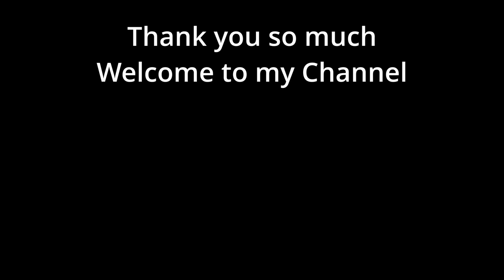Mist Survival, Hunt for the Sledge Hammer, Part 29